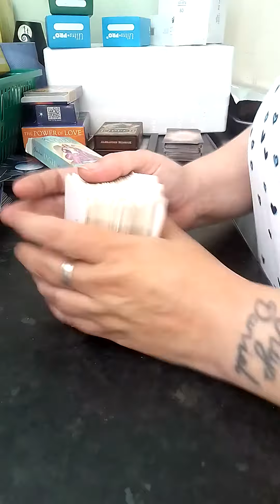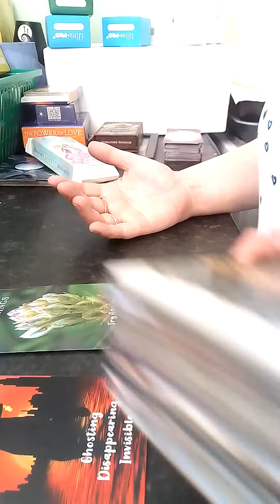Gemini who's coming towards u this week